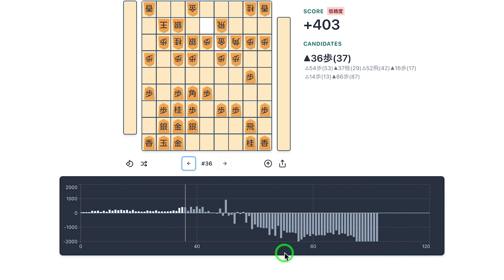【将棋】ミレニアム囲いvs四間飛車ダイヤモンド美濃→金上がり型